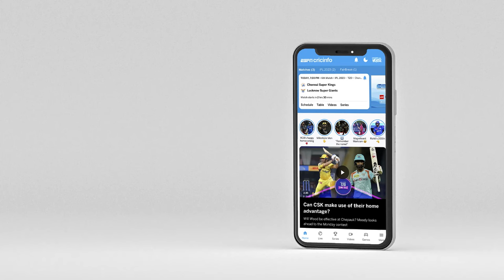cskvsgt | Man of Platinum of The Day: Rachin Ravindra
"Irfan Pathan breaks down Rachin Ravindra’s performance against GT